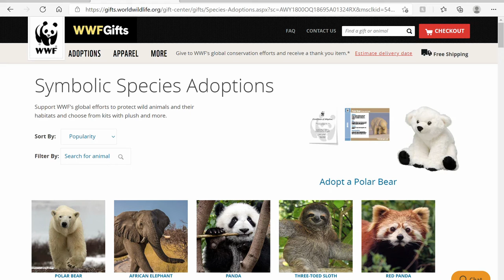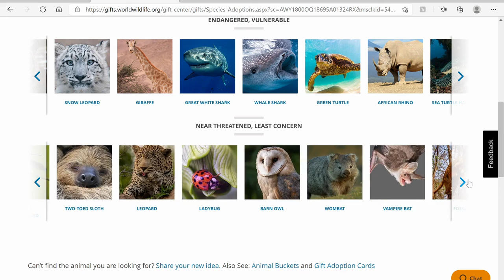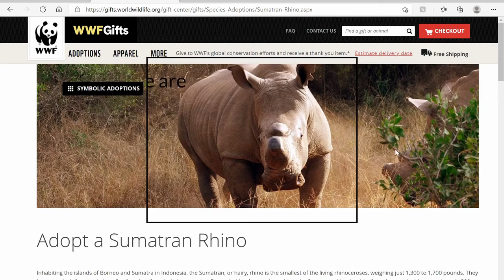Giving away 500$ to charity!!!!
I am giving away up to 500$ to the WWF which helps endangered animals, for ever view on this video I will donate .01$ and for every subscriber till the end of march I will donate 1$ till we hit 500$